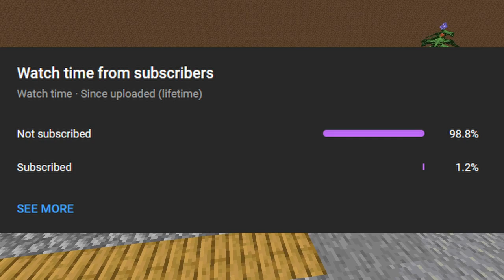Hypixel Skyblock's BEST Money Making Guide! From a New Player to Making 30+ Million Coins An Hour!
Hypixel Skyblock money making for new players can be confusing, so I made a full mining guide from level 1 to making 30 million coins per hour (60 during certain mayors).

By the way, if you think 30/60m coins an hour is ridiculous, remember, for the first 3 months it was in the game gemstones vendored for 8 coins (meaing 80/160 million coins per hour was possible)

00:00 Intro
00:35 Getting Started
01:03 Dwarven Mines and HOTM
01:33 First Commissions
02:20 Entering the Crystal Hollows
03:21 Dealing With Topaz
03:56 Grinding Powders
04:52 Gemstone Mining Time
06:15 What Pet To Use
06:42 How Much Can I Make?
07:30 Outro